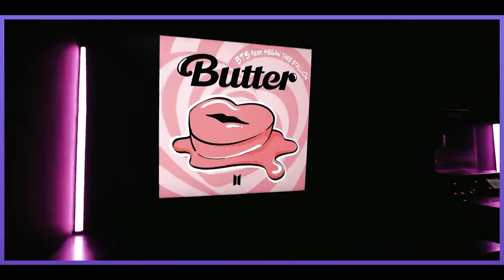BTS (방탄소년단) 'Butter (feat. Megan Thee Stallion)' Special Performance with Dance Practice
Credits:  BANGTANTV